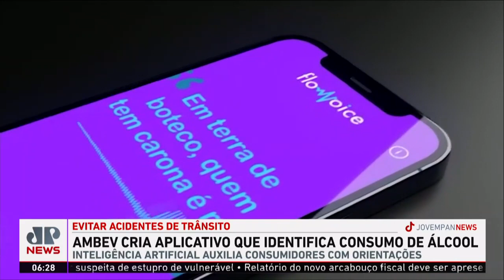Ambev cria aplicativo com inteligência artificial que identifica o consumo de álcool pela voz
De acordo com um levantamento do Instituto Médico Legal de São Paulo, cerca de 40% das vítimas fatais de trânsito registram presença de álcool no sangue. Este cenário faz com que a prevenção a acidentes esteja voltada ao consumo responsável de bebidas alcóolicas. Notando a necessidade de ampliar a conscientização sobre o tema, a Ambev lançou o Flow Voice, uma ferramenta de inteligência artificial que identifica o consumo de álcool pela voz do usuário e que pretende auxiliar os consumidores com orientações e dicas. Assista ao Jornal da Manhã completo